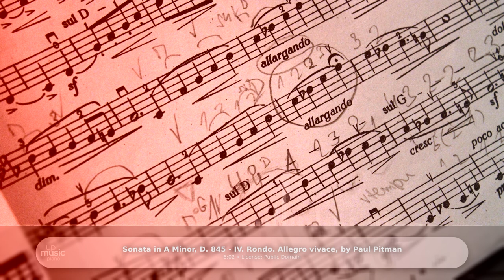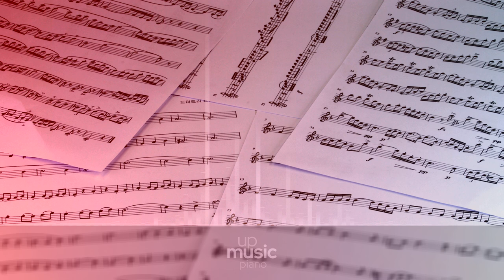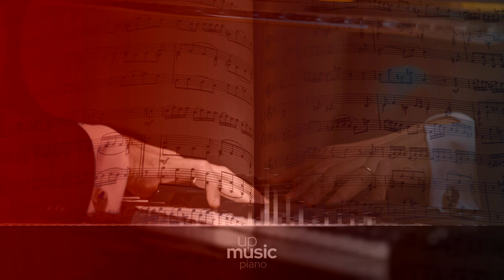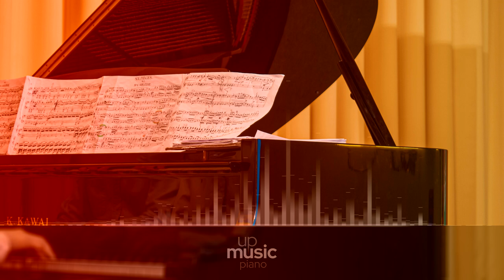Sonata in A Minor, D. 845 - IV. Rondo. Allegro vivace, by Paul Pitman ∙ upmusic ∙ piano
The Piano sonata in A minor D. 845, Op. 42 by Franz Schubert is a work for solo piano, composed in May 1825 and dedicated to Erzherzog Rudolf von Österreich. The first movement is in sonata form though with ambiguity over the material in the development and the beginning of the recapitulation. The second movement is in variation form.

Composer: Franz Schubert
Form: Sonata
Key: A Minor
Instrument: Piano
Period: Romantic